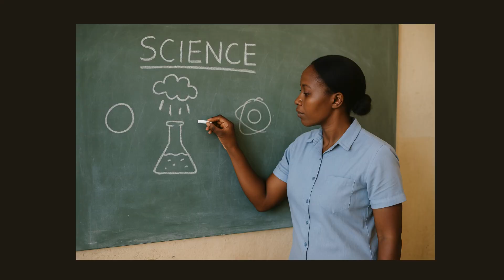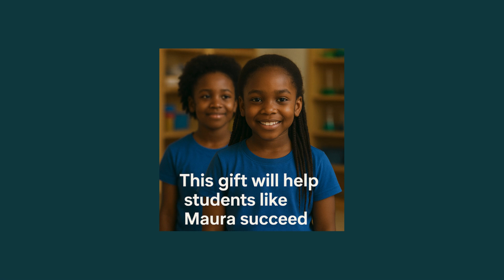Child Realizes They Matter | Education That Transforms Lives -DONATE TODAY!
Every child deserves the chance to learn. Yet, in too many classrooms, forty students share one book, and science is taught without the tools to facilitate exploration. Their dreams are at risk before they even begin.
The Smiles and Hearts Foundation is changing that. By bringing STEM tools, books, and support to rural schools in South Africa, we’re helping children discover the joy of learning—and showing communities what’s possible when education comes alive.[
This is the moment a child realizes they matter. With your help, dreams can grow into futures that change the world.